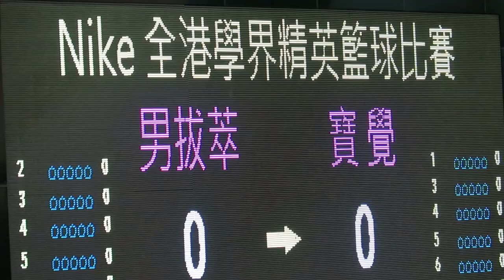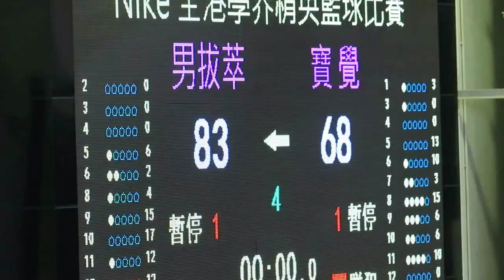拔萃vs寶覺(2016.1.23.學界男子籃球精英賽四強)精華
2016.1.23.修頓塲館 14:00 拔萃(白) 83 : 68 寶覺(紫)